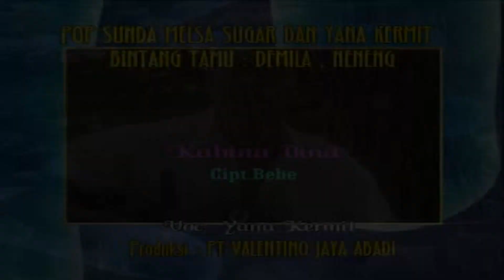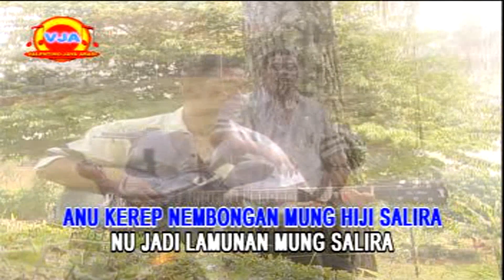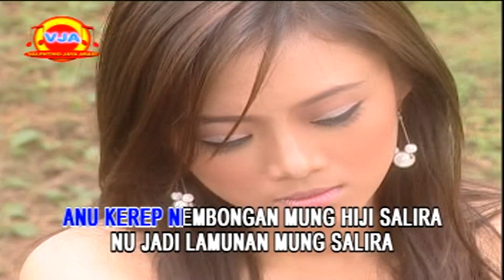Yana Kermit - Kabina Bina (Original VCD Karaoke)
Title : Kabina Bina
Voc : Yana Kermit
Cipt : Bebe
Studio : LDR Reccording
Produser : Franshendrik Tambunan
Album : Pop Sunda Melda Sugar & Yana Kermit
Video Klip : B&C Production / Adim Balock
Spesies Terimakasih : Management PT. Langen Krida Pratyangga, tbk
Bandung Giri Gahana
Produksi & Distributor : PT. Valentino Jaya Abadi / VJA
Release : 2005

Playlist Full Album Pop Sunda Melsa Sugar & Yana Kermit

Tonton Juga Album Lain Dari Produksi PT. Valentino Jaya Abadi / VJA
Playlist Full Album Sunda Terbaru Dewi Azkiya (Kagoda)
Playlist Full Album Sunda Wina
Playlist Full Album Pop Sunda Baru Dan Seleksi 2010 Seni Apriliani & Iyang Luchcu

Playlist Full Album Pop Sunda Wina Vol. 5